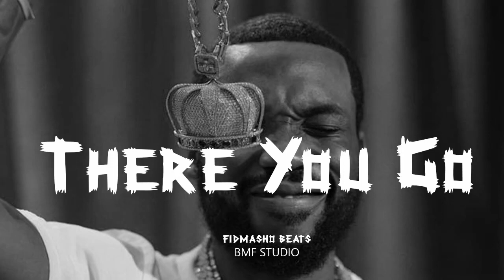[FREE] Meek Mill Type Beat 2022 "There You Go"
FREE for Promotional, Non Commercial, Non - Profit Use Only

[Must Credit The Producer: Fidmasho Beats]

IGNORE BELOW